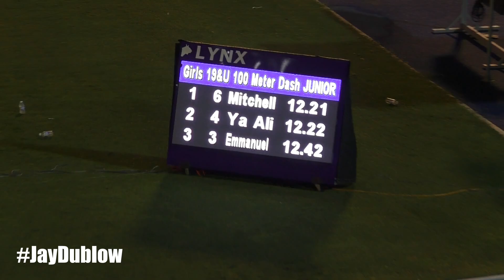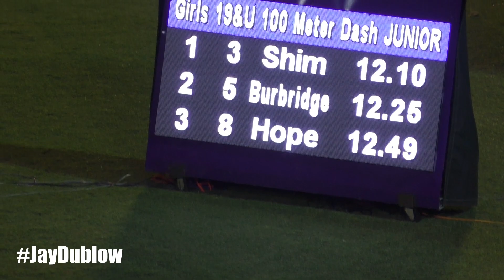Junior | GIRLS 100m | All Comers Meet #3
1 Shim, Shevi-Anne          16 Immaculate C             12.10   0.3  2
  2 Mitchell, Moya            19 Unattached               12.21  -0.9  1
  3 Ya Ali, Mariyam Ru        18 Racers Track Club        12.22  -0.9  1
  4 Burbridge, Essence        19 Immaculate C             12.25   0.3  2
  5 Emmanuel, Jada            17 Camperdown H             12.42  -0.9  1
  6 Hope, Caneila             18 Camperdown H             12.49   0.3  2
  7 Deeble, Kadina            18 The Queen's School       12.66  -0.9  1
  8 Morrison, Ameka           17 Unattached               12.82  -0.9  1
  9 Richard, Serena           19 Legacy Athle             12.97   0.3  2
 10 Bennett, Jaden            19 Mvp Track &              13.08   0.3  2
 11 Campbell, Keylee          17 Falcons TC               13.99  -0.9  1
 -- Creary, Dania             19 Immaculate C               DNF   0.3  2